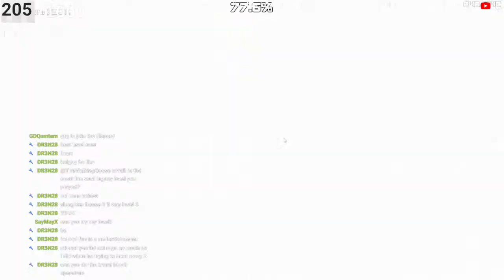HOW MUCH OF THE WSCL LEGACY CAN I COMPELTE IN ONE STREAM???